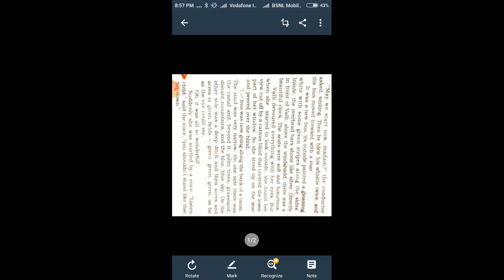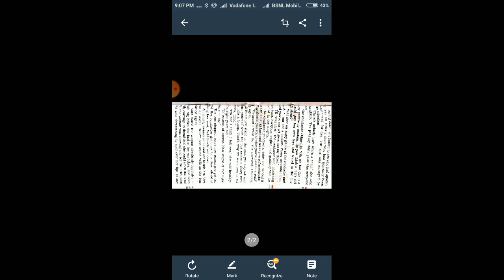10th English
Lesson Madam Rides the Bus